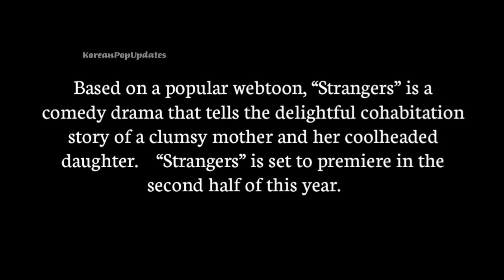Park Song-Hoon REVEALS THE TRUTH Behind the DATING ROMOUR he had with Song Hye Kyo.